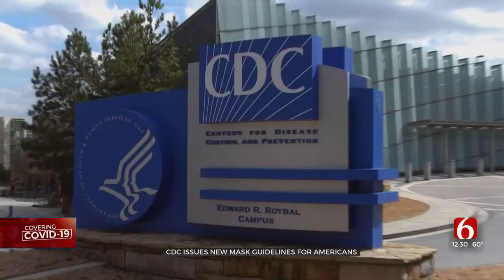CDC Announces New Masking Recommendations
The CDC has announced new mask recommendations.
The agency is switching to a new masking framework that considers COVID-19 hospitalizations and the strain on local health care systems.